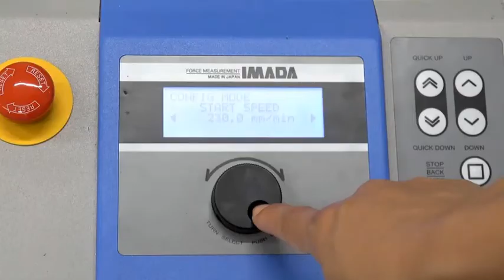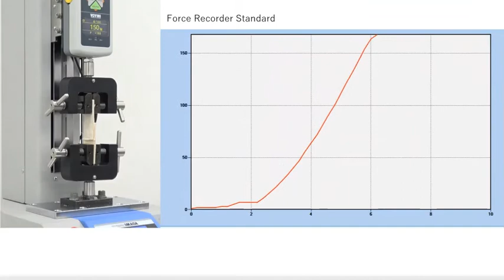Fabric bag handle tension test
To determine tensile strength of a fabric bag's handle, grip the handle specimen with 2 pcs of dedicated grips, and pull both ends until it breaks. IMADA offers the dedicated testing system such as the following configuration, which is utilized in quality control and R&D.